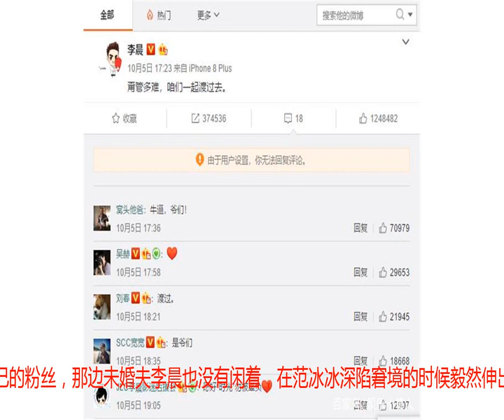李晨声援范冰冰，这一做法赢了名气却失了分寸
范冰冰最近可是一度成为话题榜上的人物，只因这一次她挖的“坑”太深，都快把自己给埋起来了，当初和崔永元掐架，工作室信誓旦旦指责崔永元血口喷人，结果把话说的太满，这一次范冰冰反而自己写道歉信承认有过逃税行为，显然是狠狠的“打脸”自己了。而在这封道歉信发布之后，吃瓜群众自然是不会就这么心慈手软的放过范冰冰，反而是继续高调舆论，大有让她彻底退出娱乐圈的气势，不过人家范冰冰是什么样的一个人？虽然这件事闹的很大，但以范冰冰的能量却足够能把这件事消化掉，就像在10月7日，范冰冰便在超话中感恩粉丝，无疑是给她的支持者打了一针强心剂，为后续再次登场做准备。这边范冰冰忙着巩固自己的粉丝，那边未婚夫李晨也没有闲着，在范冰冰深陷窘境的时候毅然伸出了援手，10月5日，李晨发布微博，一句“甭管多难，咱们一起渡过去”力证自己与范冰冰的坚定爱情，这一举动也被网友们广泛议论。李晨声援范冰冰的这一做法，总的来说是赢了名气却失了分寸，想必李晨当初在做这个决定的时候也是非常艰难的，一方面是自己爱人，另一方面是大舆论环境，无论说还是不说，都不受大家待见，而最终李晨选择了声援范冰冰，而且语句把握的很有尺寸，并没有对事件本身评头论